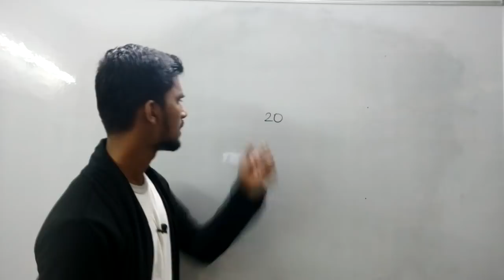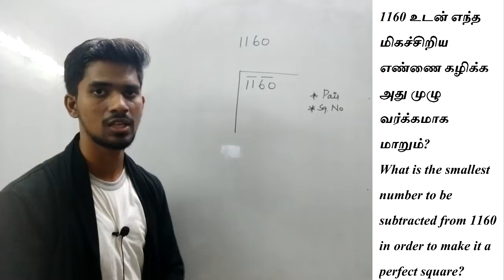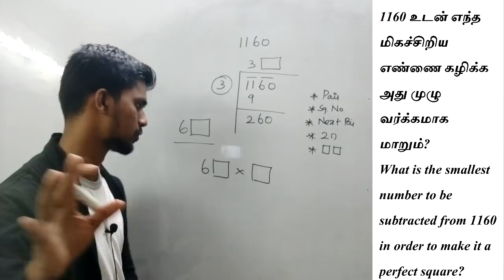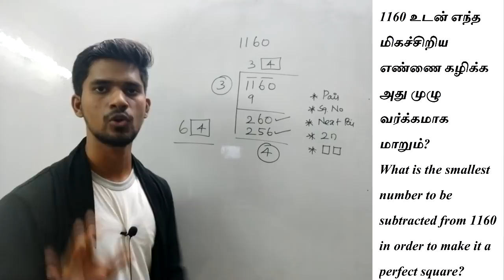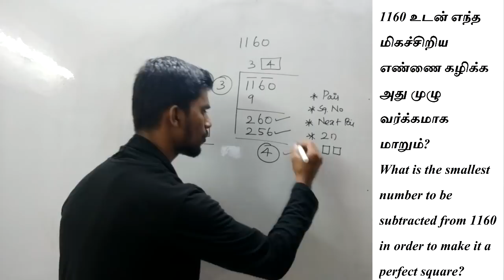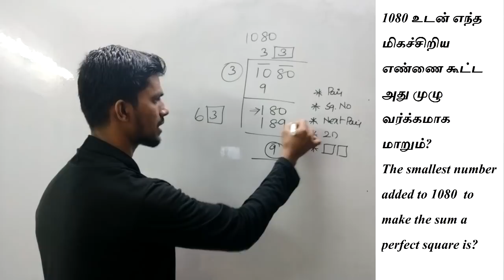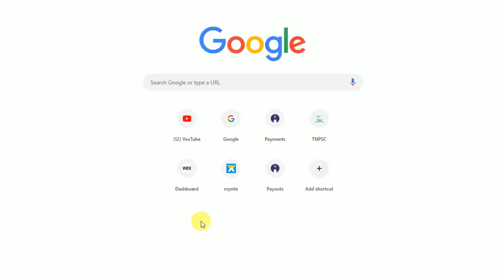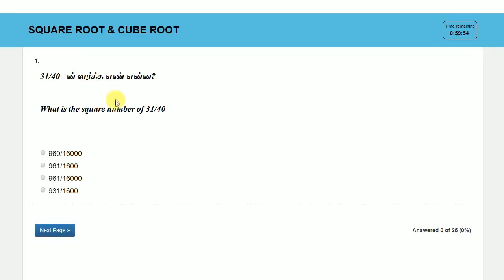SQUARE ROOT PART 5 | TNPSC GROUP 4 | Mission 2.O | Aptitude in Tamil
Rs.110 (Only 1000 members)

Login Procedure

How to take test after payment

1.Login to website
2.Go to Paid Test Option

1.15 topics Covered ( As Per Syllabus)

2.25 Questions / Test

3.8 Model Test (Full Portion Test)

4. Question Language - Tamil/English

5.Questions taken From

6. You can download your test question paper as PDF format

7. Certificate will be provided for getting 80% marks

8.Unlimited Test access